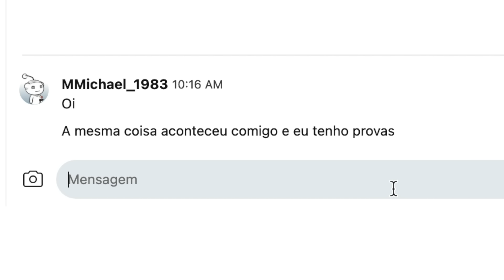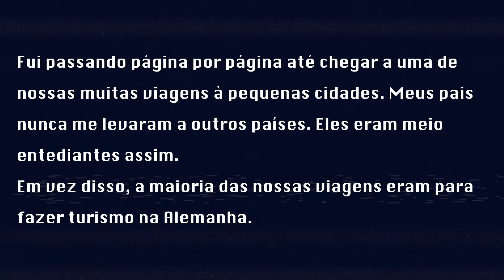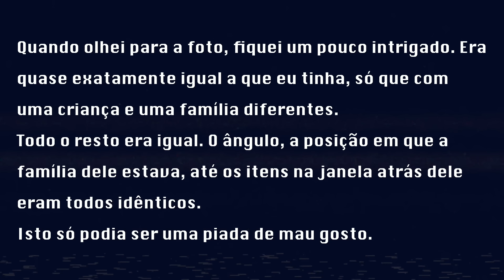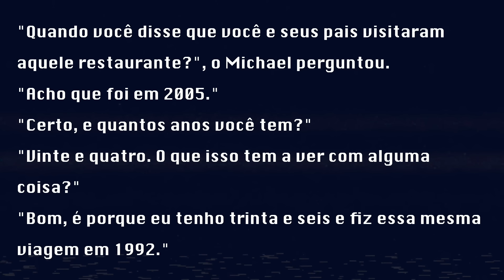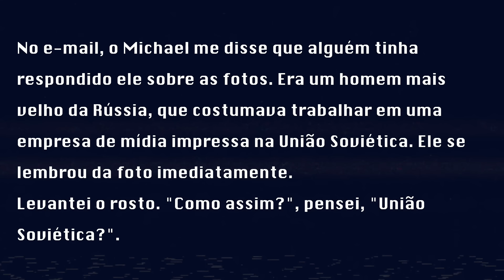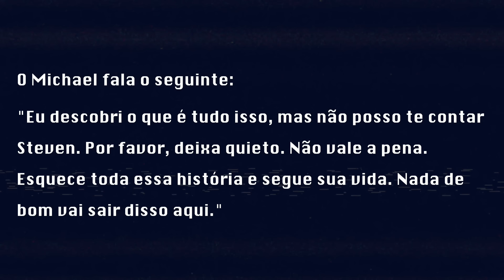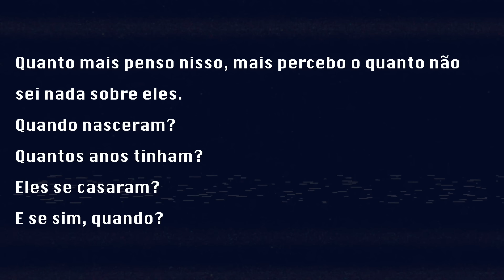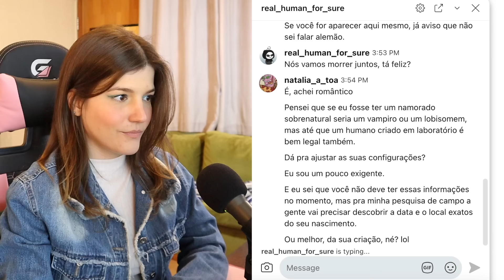Tem algo errado com as minhas fotos de infância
Contando pra vocês mais uma creepypasta.
🌏 Obtenha o plano de 2 anos da NordVPN e ganhe 4 meses ➼
E você ainda tem garantia de reembolso de 30 dias da Nord ✌

Nossa história de hoje é sobre um jovem alemão que encontra algo muito estranho no seu álbum de fotos antigas de família. Quando um estranho entra em contato com ele, o protagonista percebe que ele não sabe muita coisa sobre sua própria vida.